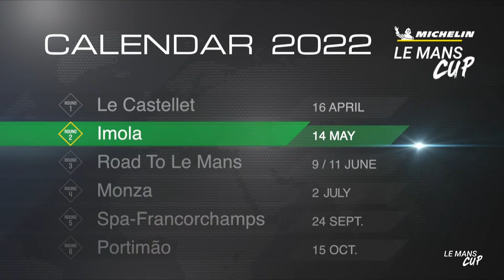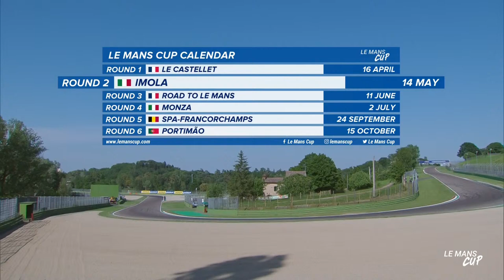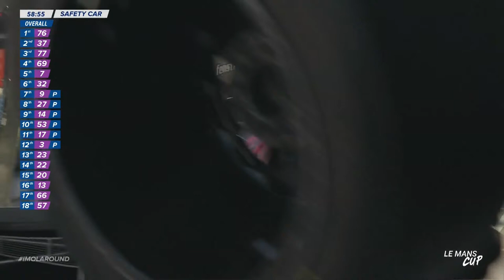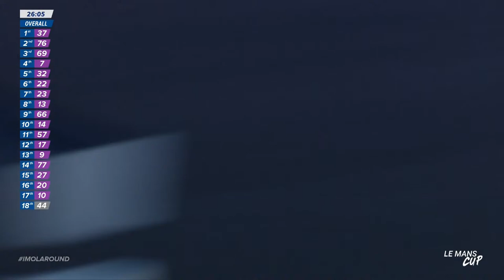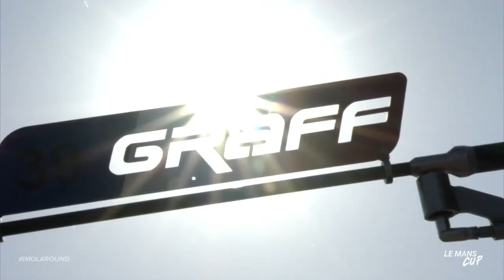Michelin Le Mans Cup 2022 | Round 2 - Imola